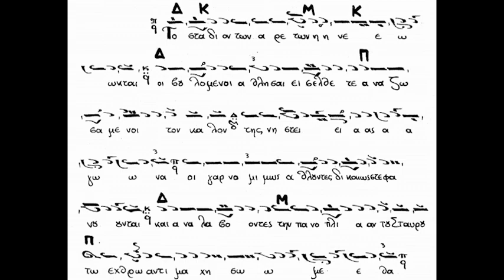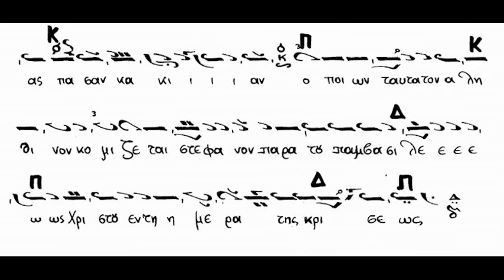ΤΟ ΣΤΑΔΙΟΝ ΤΩΝ ΑΡΕΤΩΝ ΗΧΟΣ ΠΛ Α' - ΧΑΡΙΛΑΟΣ ΤΑΛΙΑΔΩΡΟΣ ΔΕΚΑΕΤΙΑ '70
Ψάλλει ο αείμνηστος Άρχων πρωτοψάλτης της Ιεράς Αρχιεπισκοπής Κωνσταντινουπόλεως Χαρίλαος Ταλιαδώρος († 2021), το ιδιόμελο των αίνων της Κυριακής της Τυρινής "Το στάδιον των αρετών" σε ήχο πλ. α'.

Καλή ακρόαση!!!

Μην ξεχνάτε ΠΑΤΑΤΕ το καμπανάκι για να ενημερώνεστε για τα νέα βίντεο!

Ἦχος πλ. α'
Τὸ στάδιον τῶν ἀρετῶν ἠνέῳκται, οἱ βουλόμενοι ἀθλῆσαι εἰσέλθετε, ἀναζωσάμενοι τὸν καλὸν τῆς Νηστείας ἀγῶνα· οἱ γὰρ νομίμως ἀθλοῦντες, δικαίως στεφανοῦνται, καὶ ἀναλαβόντες τὴν πανοπλίαν τοῦ Σταυροῦ, τῷ ἐχθρῷ ἀντιμαχησώμεθα, ὡς τεῖχος ἄρρηκτον κατέχοντες τὴν Πίστιν, καὶ ὡς θώρακα τὴν προσευχήν, καὶ περικεφαλαίαν τὴν ἐλεημοσύνην, ἀντὶ μαχαίρας τὴν νηστείαν, ἥτις ἐκτέμνει ἀπὸ καρδίας πᾶσαν κακίαν. Ὁ ποιῶν ταῦτα, τὸν ἀληθινὸν κομίζεται στέφανον, παρὰ τοῦ Παμβασιλέως Χριστοῦ, ἐν τῇ ἡμέρᾳ τῆς Κρίσεως.

Υ.Γ.: Η ηχογράφηση προέρχεται από το ίντερνετ.